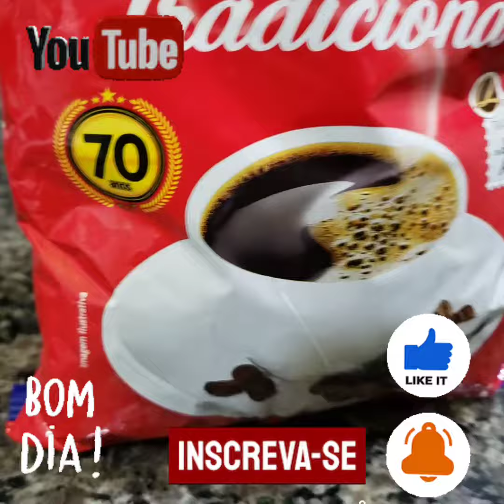COMO FAZER CAFÉ❗👍🔔BOM DIA❗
1L de água ferve
2 colher de café 50ml meio
4 colher de açúcar 50ml meio